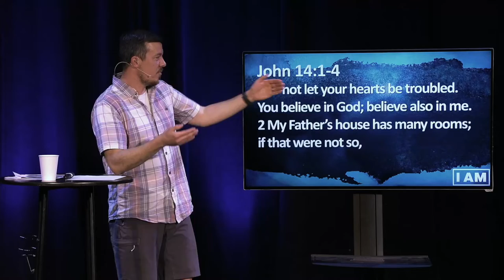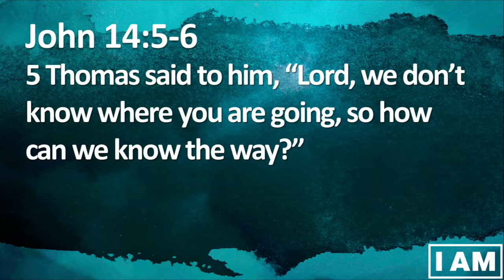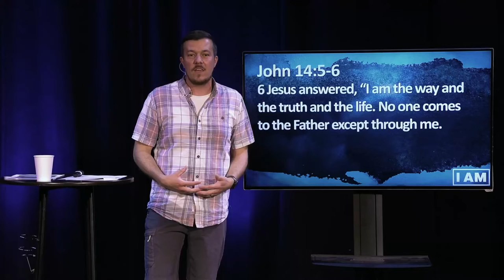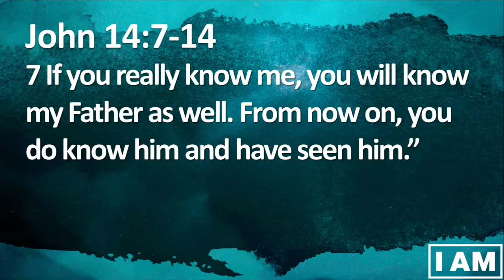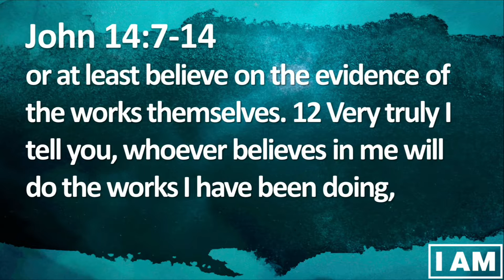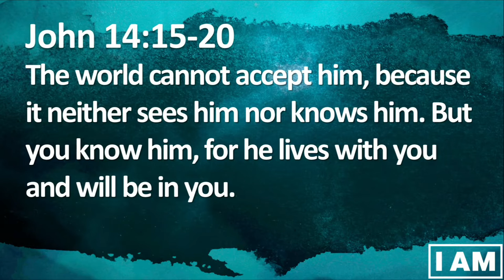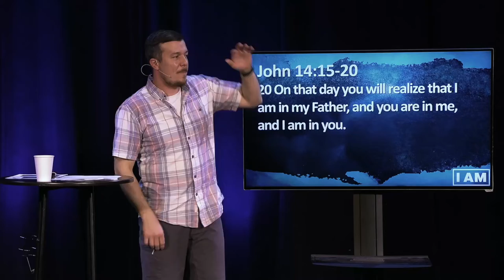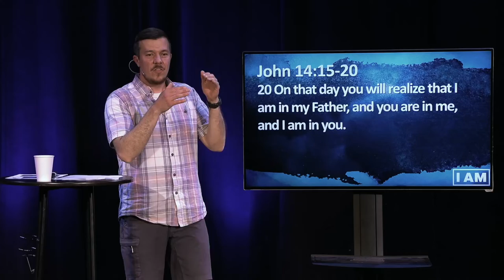I Am The Way, The Truth And The Life